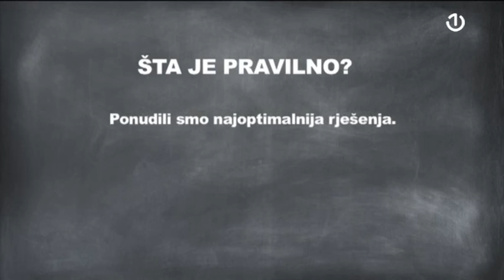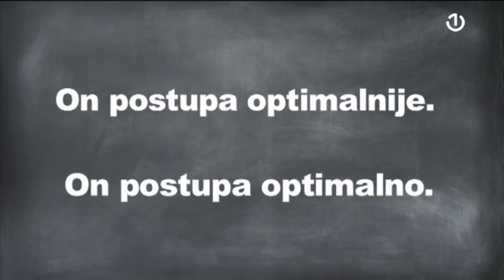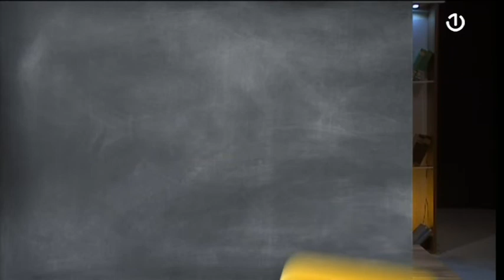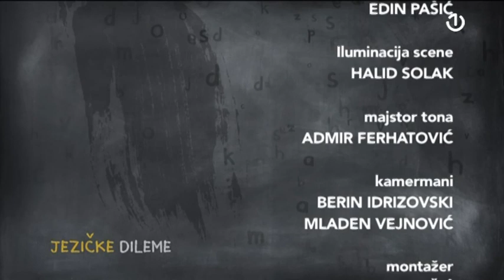Jezičke dileme - 27.11.2021.